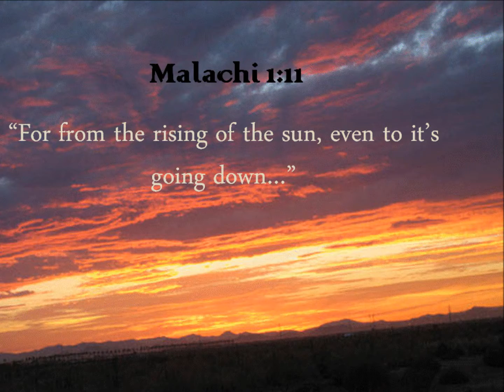FFS 2 27 13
Food for the Soul Television Program